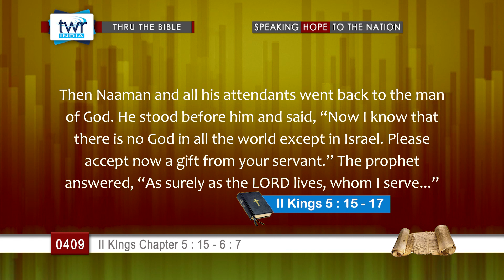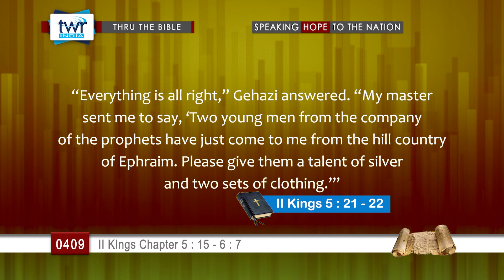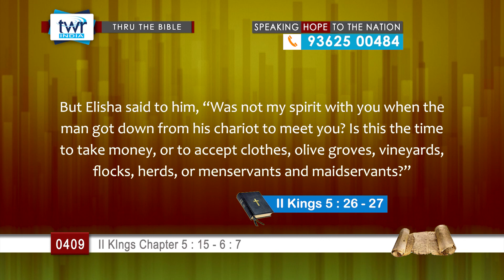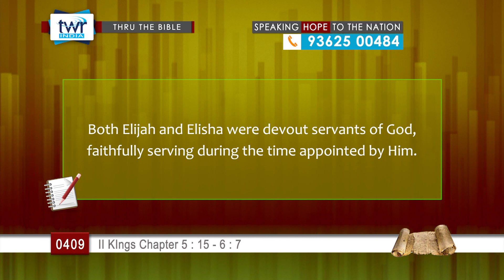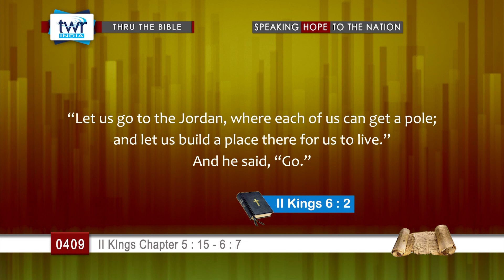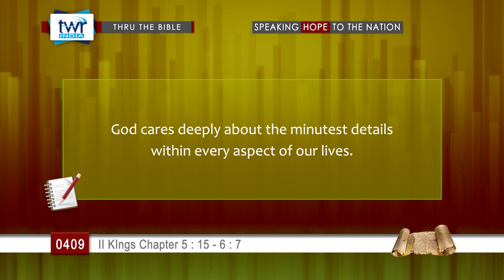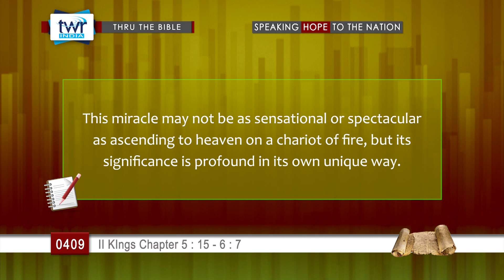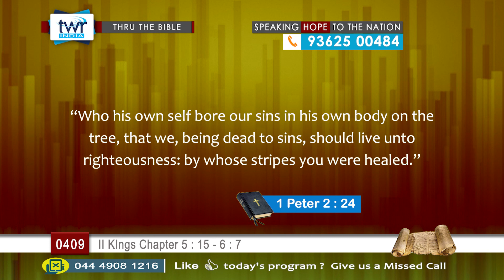TTB II Kings Chapter 5 : 15 - 16 : 7 (#0409) TWR English [Bible Study]